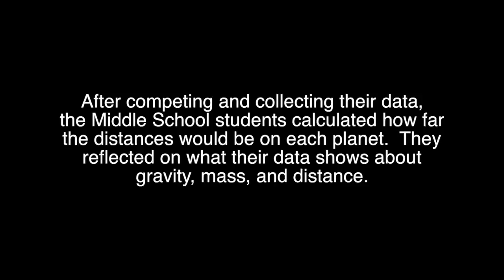Middle School Olympics